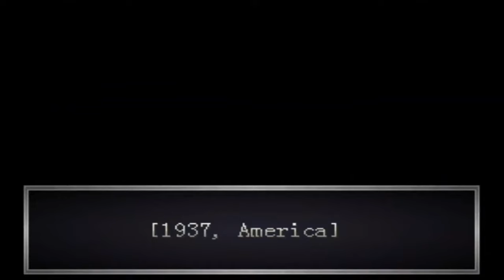Echo Night - Das Dark Souls Horror Adventure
From Software ist nicht nur für super fluffige Rollenspiele bekannt, sondern sie produzierten auch eine sehr schräge Reihe an Survival Horror Adventure Spielen, besser bekannt als die Echo Night Reihe. Zumindest hoffe ich, dass ihr diese Serie kennt.

Echo Night ist definitiv anders. Der wirkliche Horror des Spiels ist allerdings die sehr gewöhnungsbedürftige Steuerung. Zu schade aber, dass die Serie, die auf der PS1 ihr Debüt feierte, nicht über die PS2 hinauskam.
Du magst den Kanal und willst unterstützen?